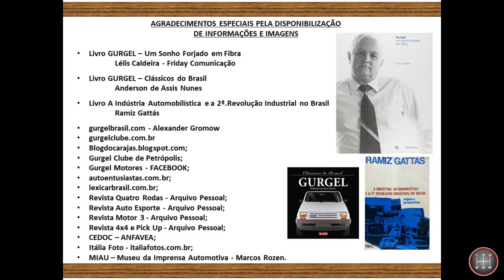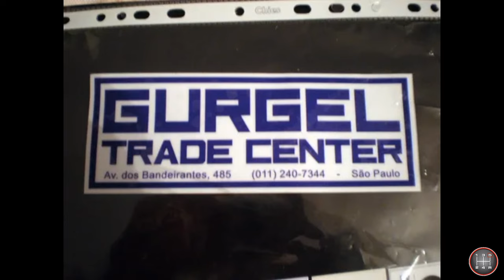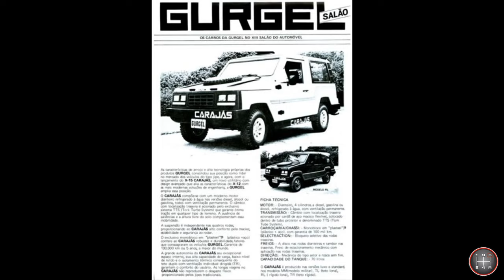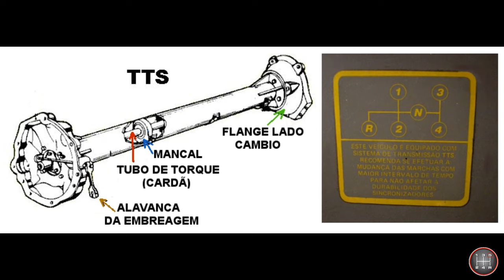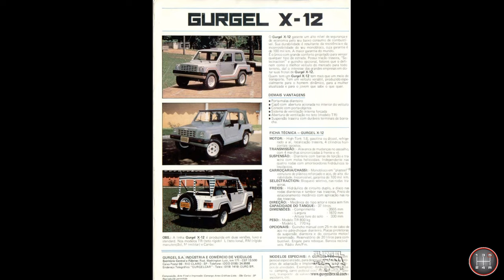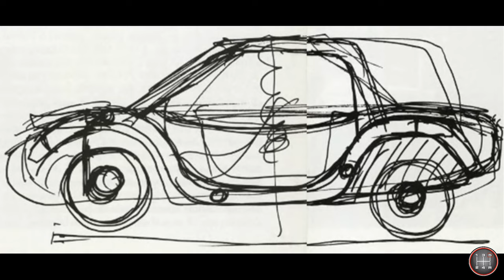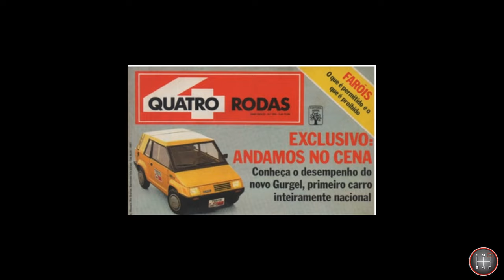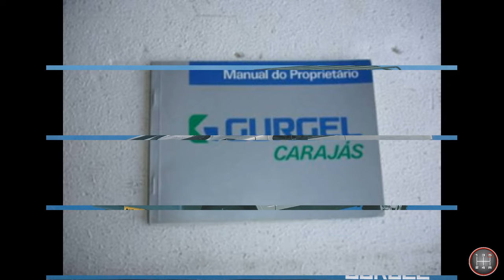HISTÓRIA DA GURGEL - [CAPÍTULO 3]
Nesse terceiro capítulo continuamos a história da Gurgel e de seu fundador João Augusto Conrado do Amaral Gurgel. Além da atualização da linha X-12, falamos sobre o lançamento do Gurgel XEF e do Gurgel Carajás e o início das tratativas para ampliação do line up da Gurgel com os primeiros protótipos do primeiro carro 100% nacional que era sonho de João Gurgel.

OBSERVAÇÃO: Os motores à diesel do Gurgel Carajás tinham injeção indireta.